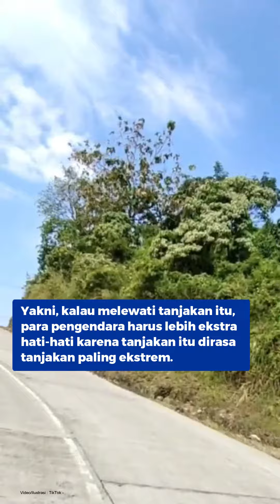INI KISAH DIBALIK TANJAKAN DINI DI KAWASAN GEOPARK CILETUH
Siapa sangka dibalik penamaan tanjakan dini di daerah Giri Mukti Kecamatan Ciemas Kabupaten Sukabumi, menyisakan peristiwa yang tragis.

Bagi anda yang sudah merasakan sensasi ngaspal di jalan menuju kawasan wisata taman bumi Geopark Ciletuh-Palabuhanratu, pastilah anda akan merasakan kondisi jalan penuh kelok dan naik turun tatkala melewati sejumlah tanjakan di jalan itu.

Dari sekian tanjakan yang ada di lintasan jalan sepanjang 33 kilometer itu, membentang mulai dari daerah Loji Kecamatan Simpenan hingga ke Pantai Palangpang Desa Ciwaru Kecamatan Ciemas.  ternyata ada satu nama tanjakan yang memiliki cerita pilu nan tragis. Ya itu adalah tanjakan Dini,